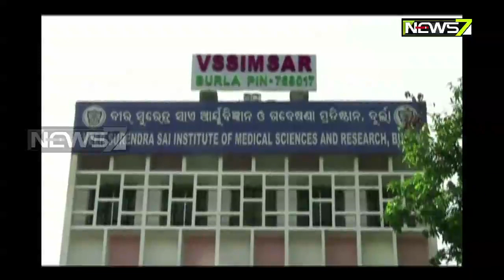Dengue & Malaria Worry Sambalpur Residents